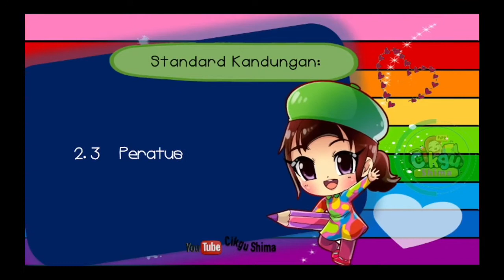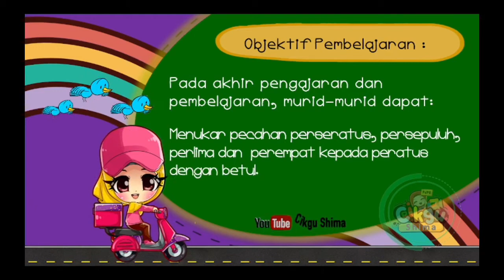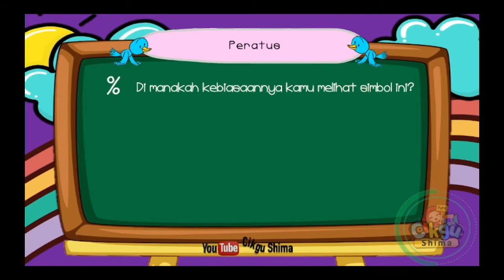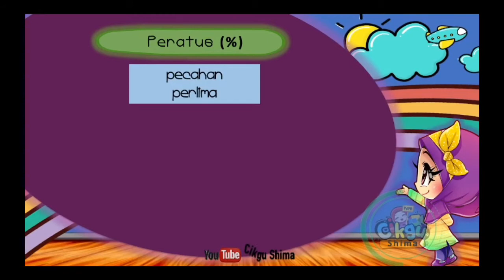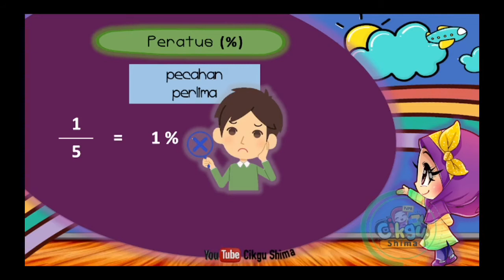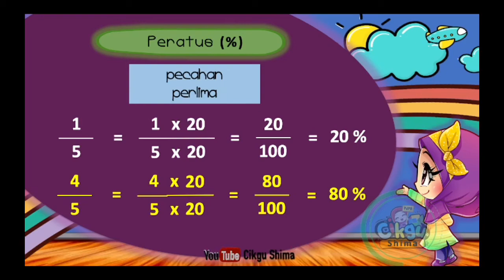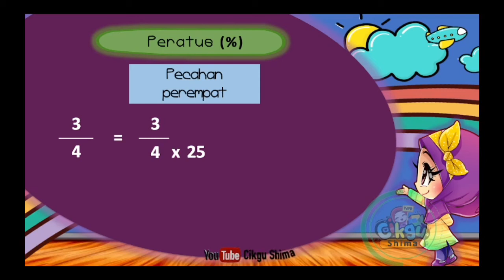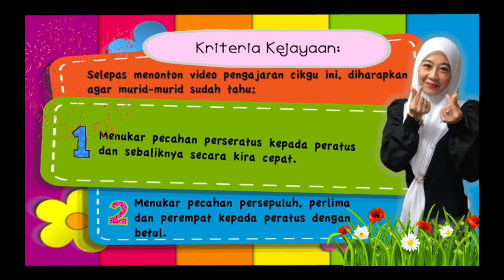MATEMATIK TAHUN 4 | Menukar Pecahan Kepada Peratus